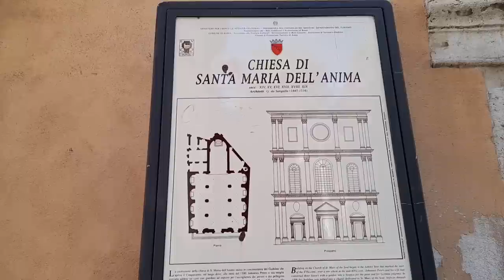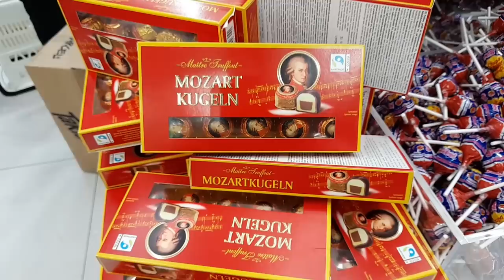Рим 2022. В Рим вернулась высокая мода. Немецкая церковь и ее сокровища. Магазин сладостей ODStore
Июль прекрасный месяц для того чтобы насладиться атмосферой летнего Рима, именно в этот период проходят массовые мероприятия в вечернее время, везде звучит музыка, концерты, театрализованные представления проходят на площадях Рима. Одним словом жизнь кипит и атмосфера зашкаливает.
Чтобы днем спрятаться от жары сегодня мы зайдем с вами церковь Santa Maria dell'Anima, которая является настоящей скрытой жемчужиной Рима